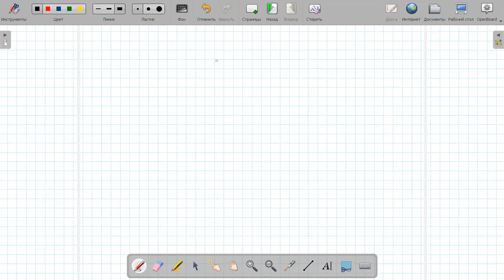Степанов Е.О. Матанализ 2. Лекция 8, март 2021